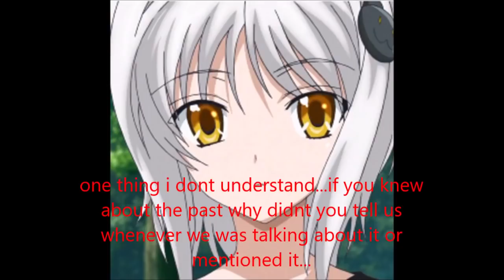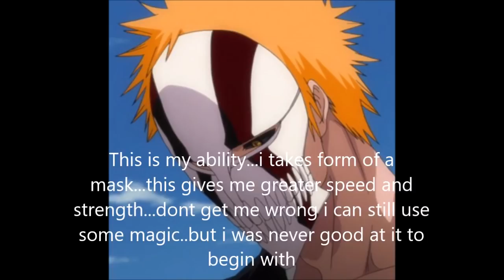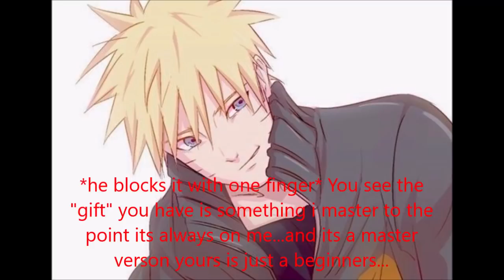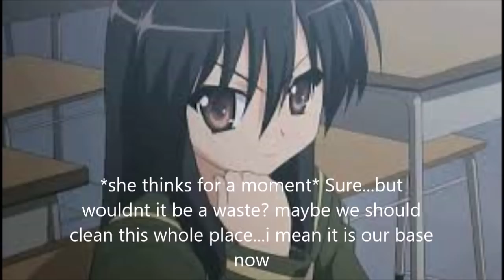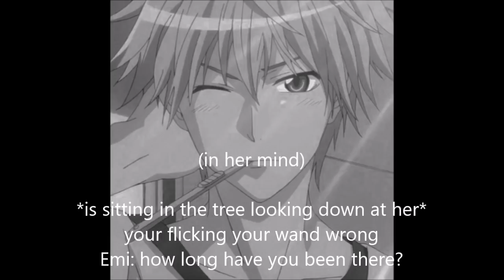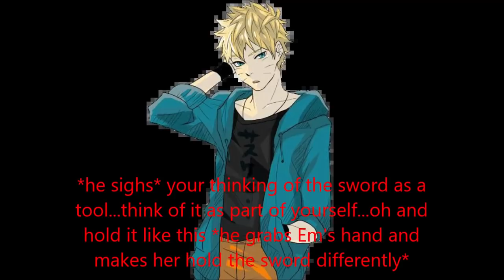Naruto Magic Within E7